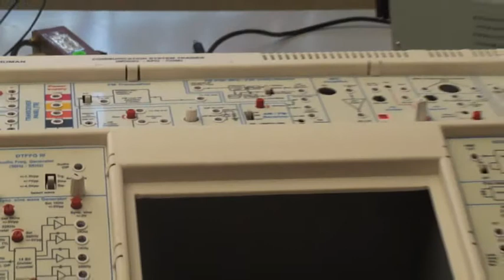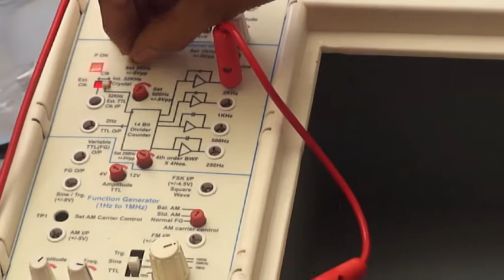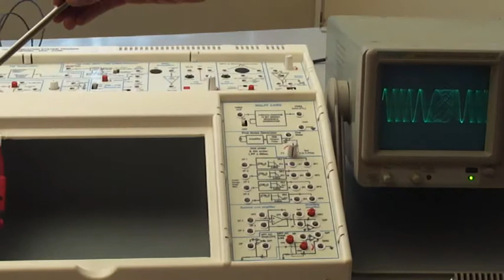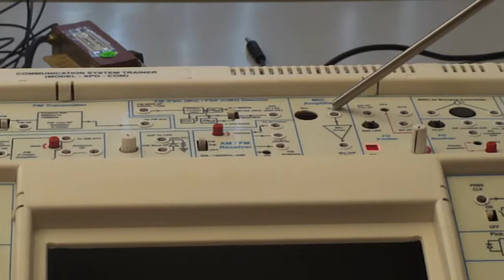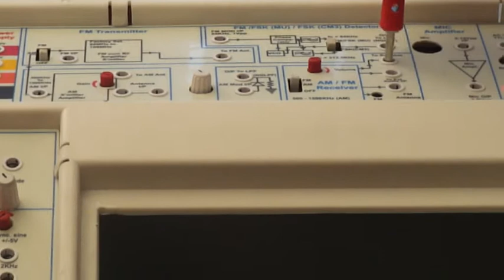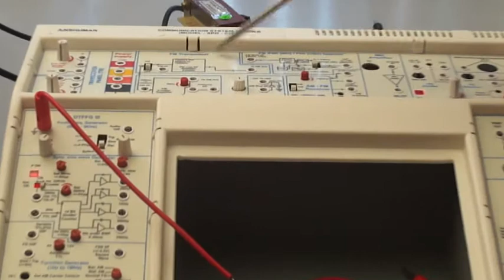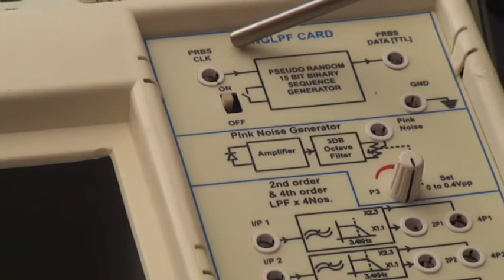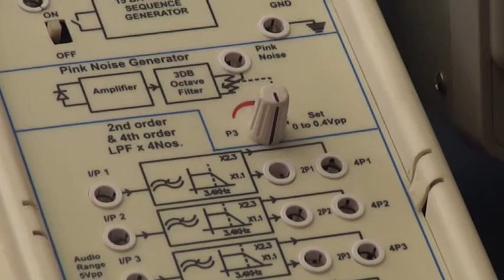XPO-COM Master Unit Introduction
COMMUNICATION SYSTEM TRAINER
MODEL : XPO-COM,